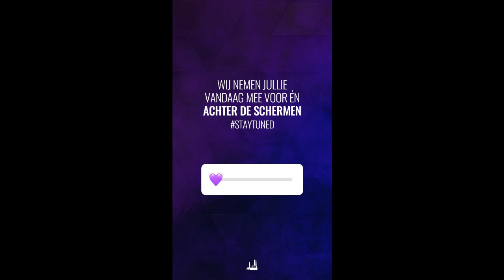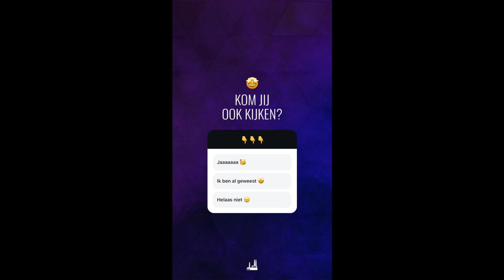Final concert in the eyes from Fabric Magic